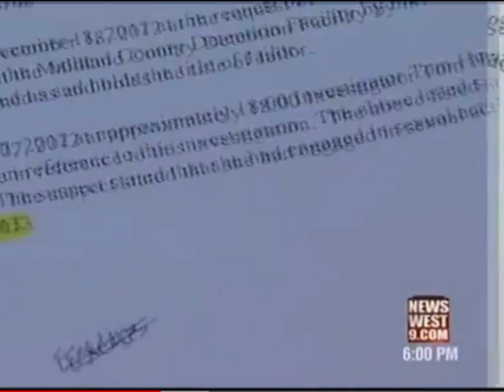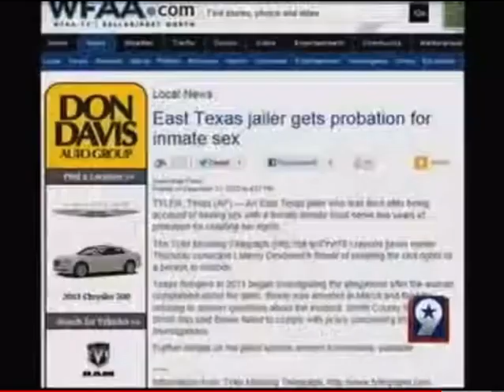Midland Co. Corrections Officer Arrested AFTER HAVING SEX WITH AN INMATE!!!